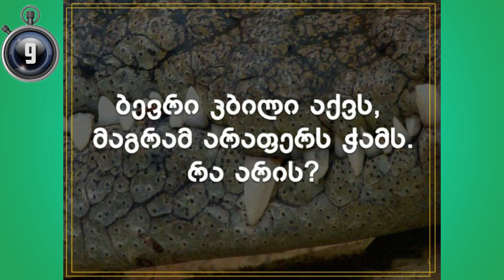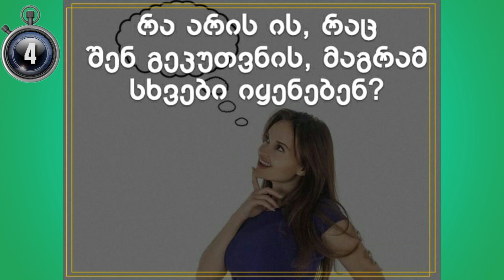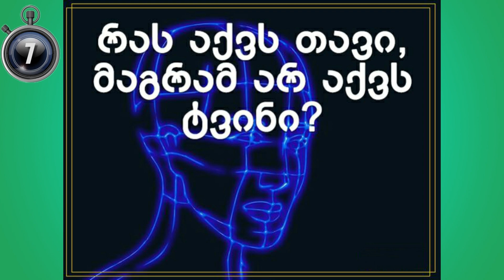10 საბავშვო ამოცანა, რომლის ამოხსნა დიდებსაც გაუჭირდებათ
მოგესალმებით ამ ვიდეოში გაეცნობით 10 საბავშვო ამოცანს, რომლის ამოხსნა დიდებსაც გაუჭირდებათ, იმედიმაქვს ისიამოვნებთ ❤️
გამოიწერეთ არხი და დაალაიქეთ ვიდეო ❤️
ასევე შეგიძლიათ კომენტარებში დაწეროთ თქვენთვის სასურველი თემა

ისევე როგორ სხეულს, ტვინსაც სჭირდება ვარჯიში. ლოგიკური ამოცანები და ვიქტორინები სწორედ იმიტომ არის პოპულარული, რომ დრო და დრო ტვინს სჭირდება გავარჯიშება.ამ ვიდეოში გთავაზობთ ამოცანებს გონების სავარჯიშოდ.

🎵 Track Info:

Title: Not For Nothing by Otis McDonald
Genre and Mood: Hip Hop & Rap + Funky